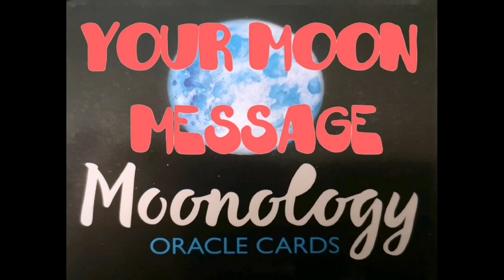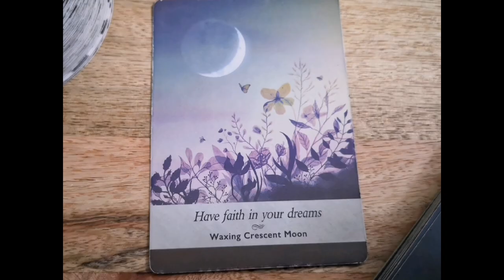Have Faith in your Dreams🌙 Waxing Crescent Moon. MOONOLOGY oracle card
Have Faith in your Dreams🌙 Waxing Crescent Moon. MOONOLOGY oracle card (17 February 2024) or whenever it reaches you!